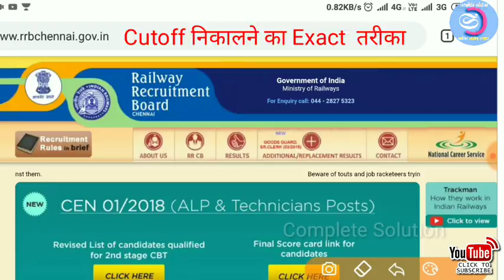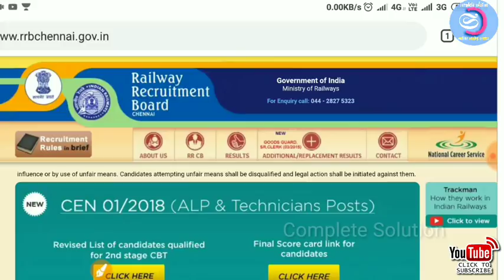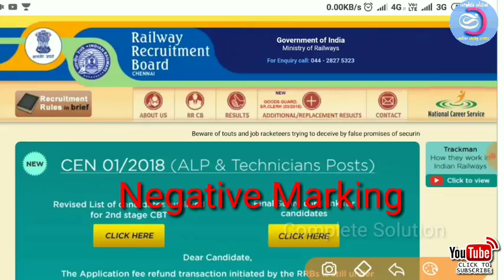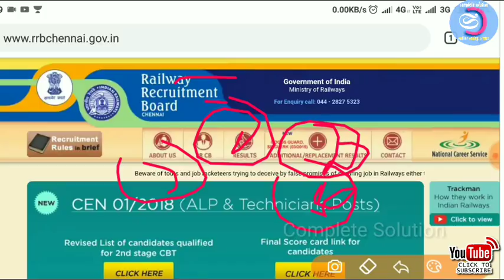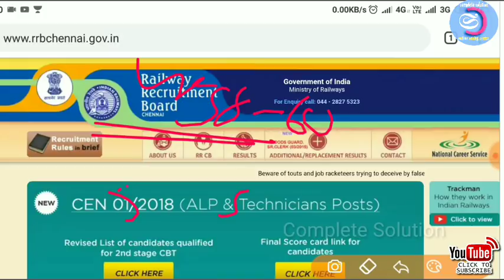RRB Group D Expected Cutoff | Railway Group D result Date 2018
Hello everyone today we are going to discuss on railway group d expected cut off and rrb group d result date and also group d result today and group d latest news and about group d Cutoff 2018